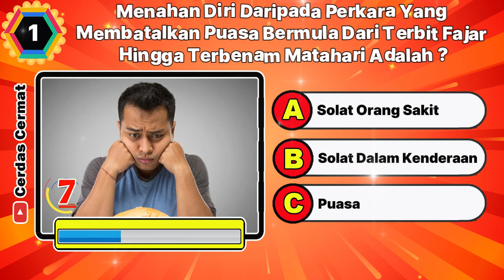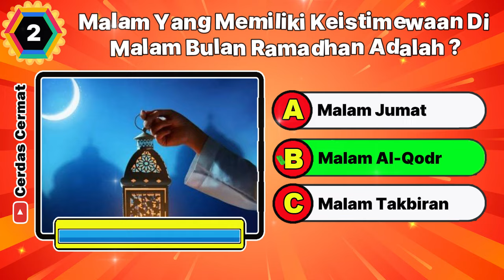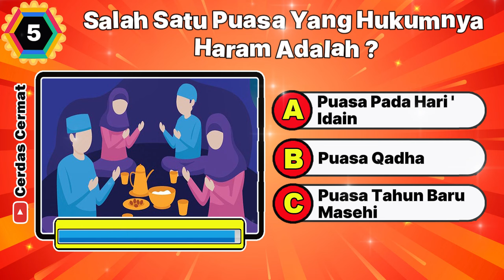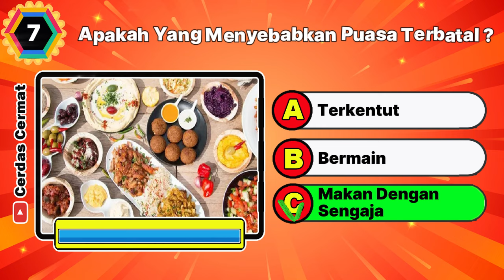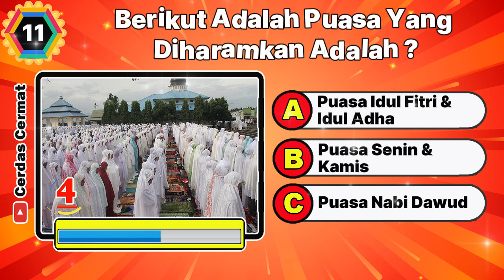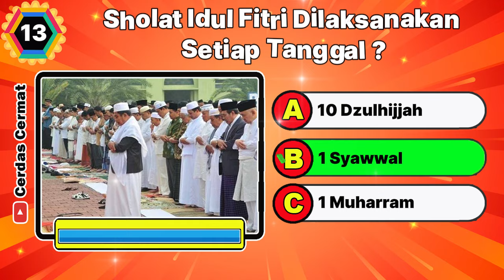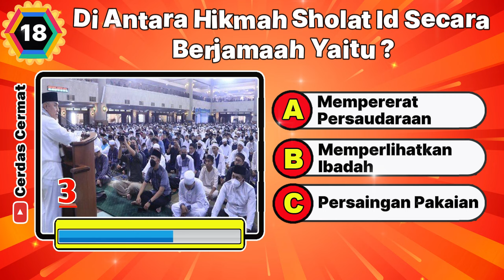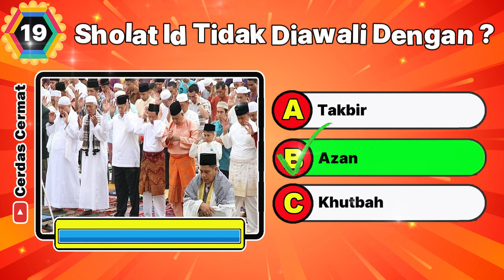KUIS ISLAMI RAMADHAN DAN HARI RAYA | CC147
kuis ini adalah tentang puasa dan hari raya idul fitri, apakah kamu bisa menjawab kuis ini ? Yuk kita test kemampuan kamu. Setelah selesai, hasil benar dan salah di tulis di kolom komentar ya.